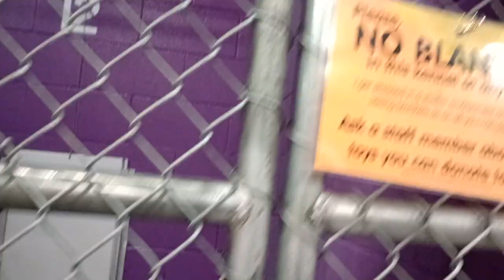Anita 9mos. Pet Id 941660 kennel 12 HSSAZ shelter 194